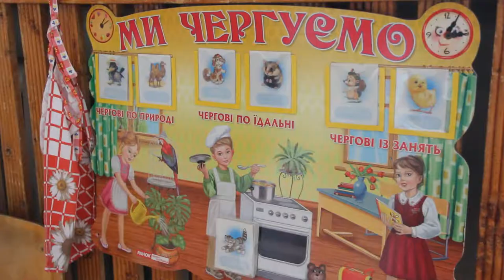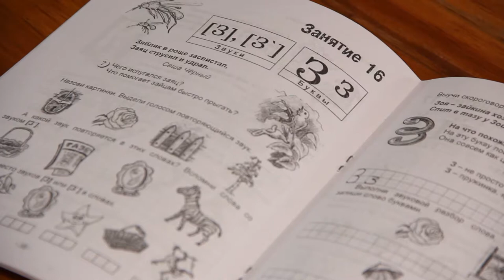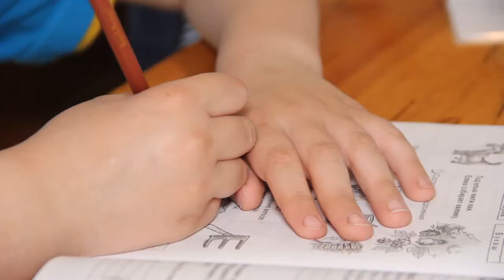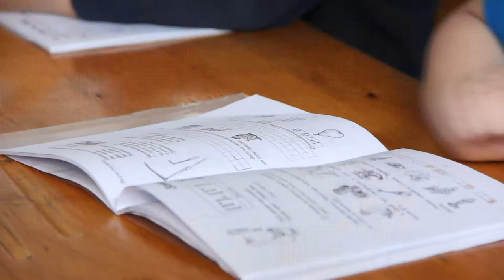Детский Сад №163 - Мариуполь - Занятия в группе